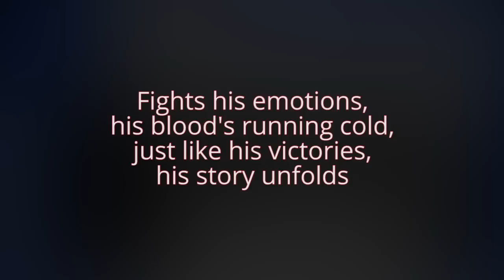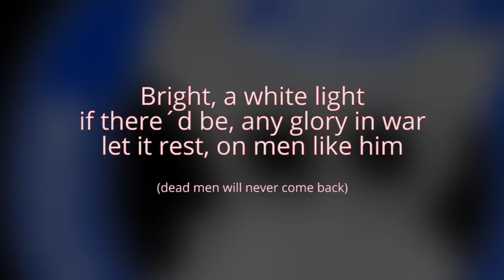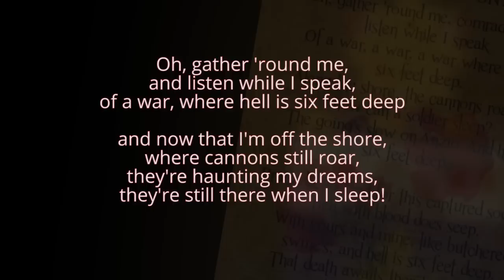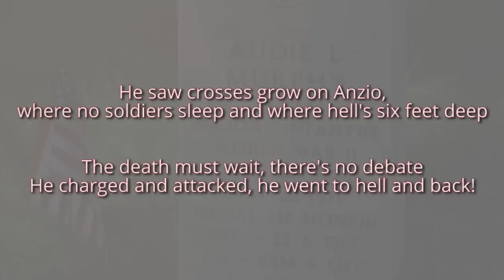Sabaton - To Hell And Back (Lyric Video)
Sabaton's new single and part of their new album Heroes, which will be released at the 16th of May, 2014

This song is about Audie Murphy and contains many references to his time at the army and work afterwards. For example, 'To Hell And Back' is also the title of his film about him, where he is starring himself (he also was an actor), large parts of the lyrics are from his poem 'The Crosses Grow On Anzio', 'a man of the 15th, a man of can do' references to his time in the 15th infantry regiment et cetera.
He received 27 awards in total, the latest in 2013.

These are the full lyrics:

A short man from Texas,
a man of the wild
Thrown into combat,
where bodies lie piled

Fights his emotions,
his blood's running cold,
just like his victories,
his story unfolds

[Bridge]
Bright, a white light
If there´d be, any glory in war
Let it rest, on men like him

(Dead men will never come back..)

[Chorus]
Crosses grow on Anzio,
where no soldiers sleep and where hell's six feet deep
The death must wait, there's no debate
So charge and attack, going to hell and back!

A man of the 15th, a man of can-do,
friends fall around him, but yet he came through
let them fall face-down, if they must die,
making it easier to say goodbye

Who went to hell and came back!

Oh, gather 'round me,
and listen while I speak,
of a war, where hell is six feet deep,
and now that I'm off the shore, where cannons still roar,
they're haunting my dreams, they're still there when I sleep!

[Chorus]
He saw crosses grow on Anzio,
He charged and attacked, he went to hell and back!

Cheers!